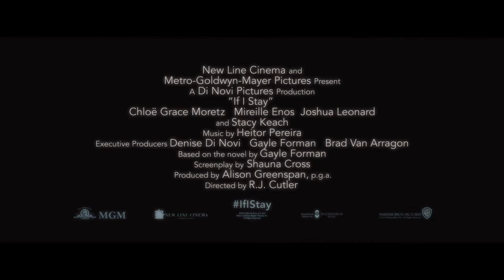Clarke & Lexa || If I Stay || Trailer AU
Hey,
Everyone this is just a quick video i put together i hope you all enjoy, i feel like the clexa story line fits with his trailer so well so i hope you enjoy my interpretation of it :)